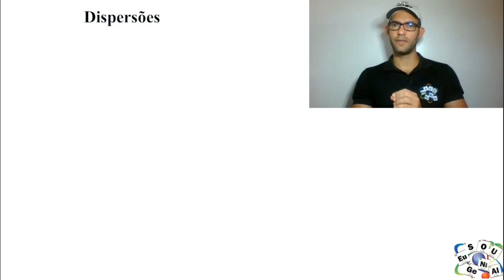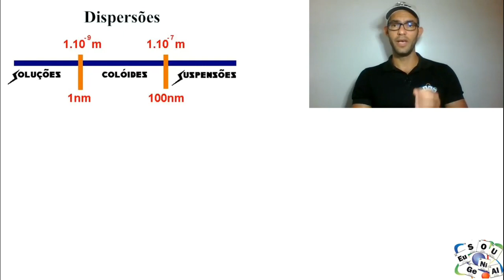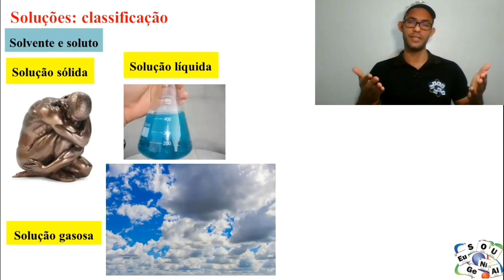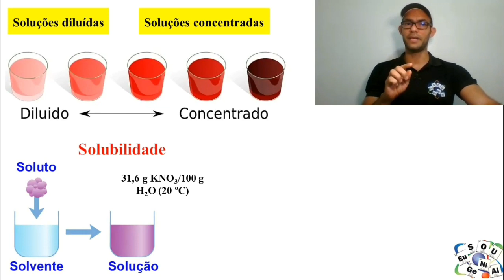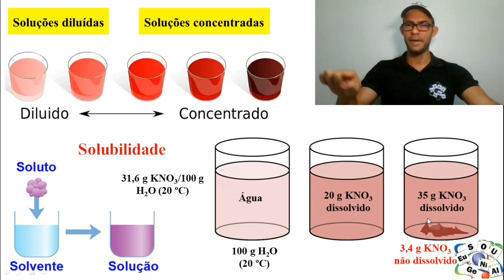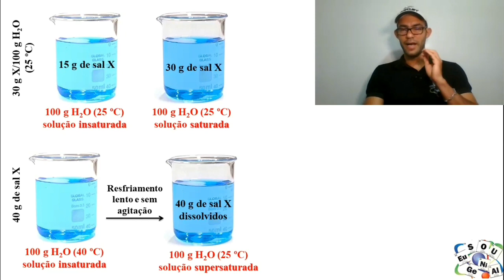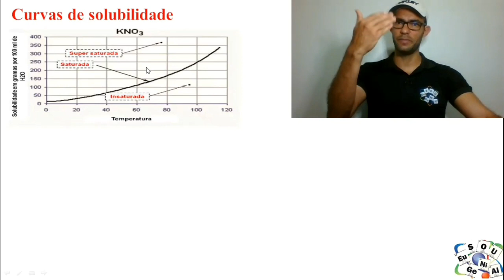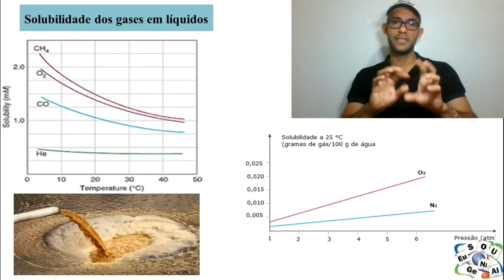Soluções - parte I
Soluções são dispersões cujas moléculas dispersas são tão pequenas que não podem ser vistas nem por ultramicroscópio. Uma solução pode ainda ser caracterizada por formar um sistema homogêneo e por ser impossível separar o disperso do dispersante por processos físicos. As soluções são compostas por moléculas ou íons comuns.

O experimento foi realizado no Laboratório de ciências do colégio EDS